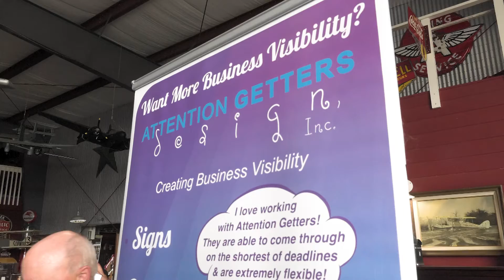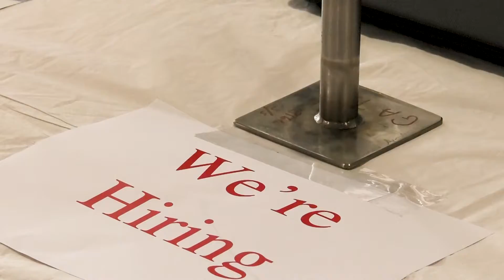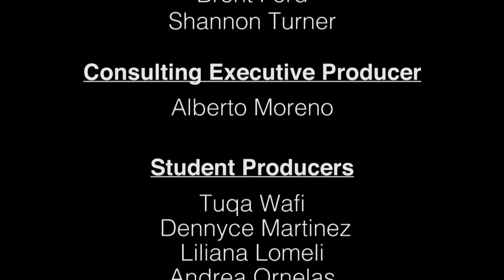2018 Manufacturing Expo